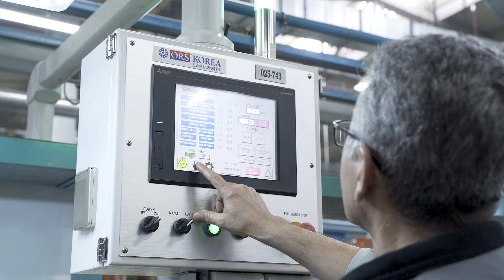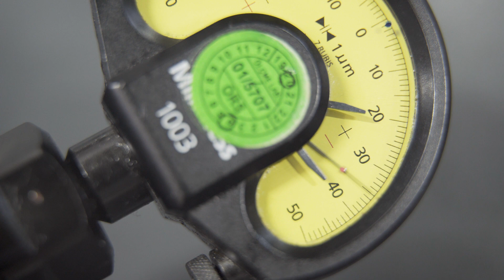SSF-85D, Super finishing Machine | ORSKOREA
Super Finishing of Outer Raceway

Please check out the below links to learn more about what we do and why we are passionate about it.